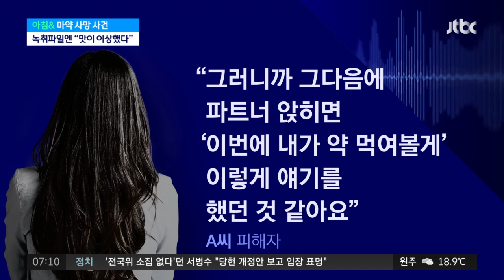'마약 사망' 당일 무슨 일?…녹취파일엔 "술맛이 이상했다" / JTBC 아침&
저희 취재진은 사건 당일 무슨 일이 있었는지 실마리를 풀어줄 녹음 파일을 유가족 동의를 구해 입수했습니다.